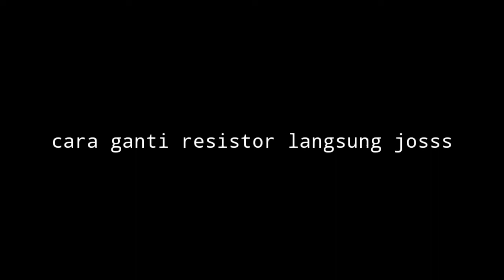Stop Jangan Di Buang Dulu ✓✓Gampang Di Perbaikinya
memperbaiki lampu led motor- lampu led kedip kedip Dengan mudah